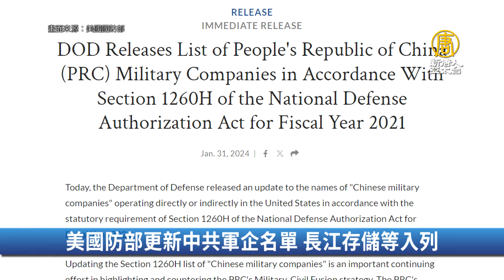談判破局！環球將從 TikTok 撤下泰勒絲等音樂｜財經100秒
🔸韓1月出口成長18% 半導體外銷創6年最大增幅
🔸日工會要求調薪至少6% 以促日銀退負利率政策
🔸美國防部更新中共軍企名單 長江存儲等入列
🔸談判破局！環球將從 TikTok 撤下泰勒絲等音樂